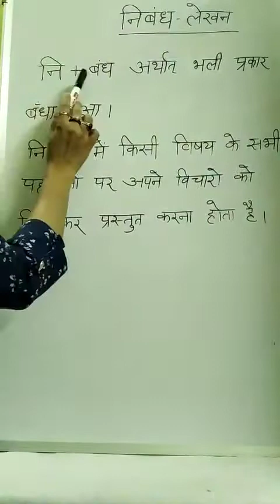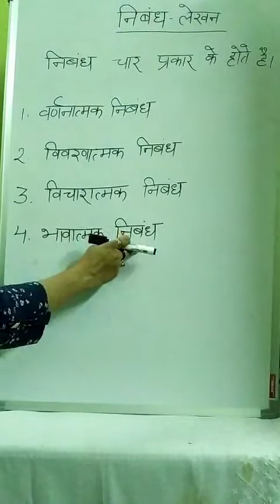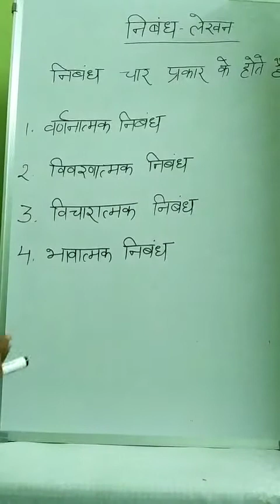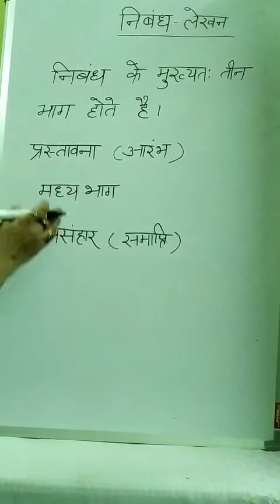Tier 2 (unit B) Nibandh lekhan